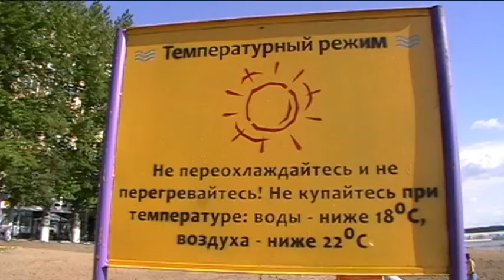Омск против Красноярска,а Новосибирск.